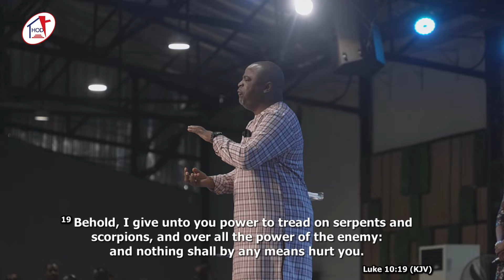The Prayer Of Authority | Pastor Sola Osunmakinde | August 11, 2024 | 2nd Service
Watch the full sermon of the message titled The Prayer Of Authority by Pastor Sola Osunmakinde.

God bless you as you watch and share with your networks, someone you know needs to listen to this sermon.